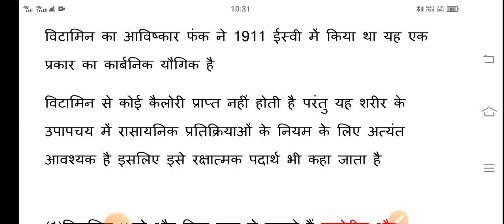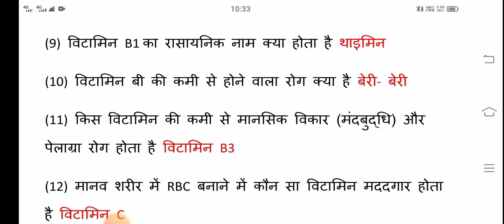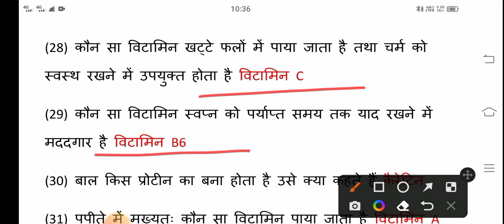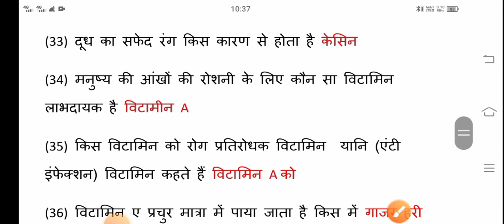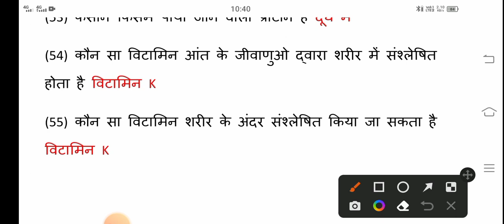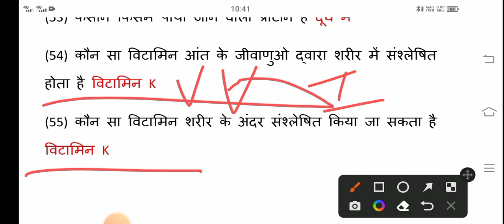vitamins Important questions#Vitamin se Sambandhit Mahatvapurn questions#vitamin k khojkarta#Bitamin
Vitamins Important questions#Vitamin important#Vitamin se Sambandhit Mahatvapurn questions#Vitamins important questions#Bitamin se sambandhit mahatvapurn prasn#Sudhir Education Masti